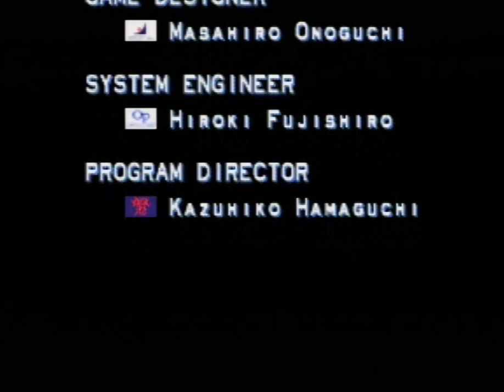Fighters Destiny (Nintendo 64) - PIERRE Playthrough [P2 Costume]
To our viewers who always watch our videos. It's been a while since I've done a video on "Fighters Destiny"!

I lost my save data but was unable to restore it, so I decided to make a playthrough from the beginning to unlock hidden characters and special moves 🙂

We hope you enjoy the Playthrough 🥰

〈Time Stamp〉
0:00～ Game Start
0:57～ STAGE 1 (vs LEON)
2:09～ STAGE 2 (vs NINJA)
3:12～ STAGE 3 (vs BOB)
4:11～ STAGE 4 (vs TOMAHAWK)
5:10～ STAGE 5 (vs VALERIE)
6:05～ STAGE 6 (vs ABDUL)
7:22～ STAGE 7 (vs MEILING)
8:41～ STAGE 8 (vs PIERRE)
10:23～ STAGE 9 (vs RYUJI)
11:06～ STAGE 10 (vs BORO)
11:47～ Staff Roll
15:27～ Special Moves taught & Ending